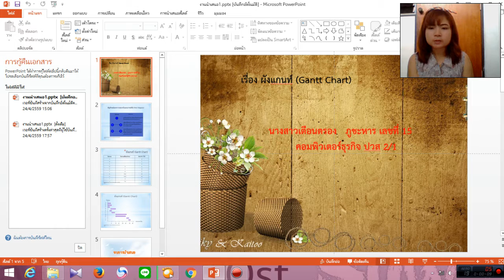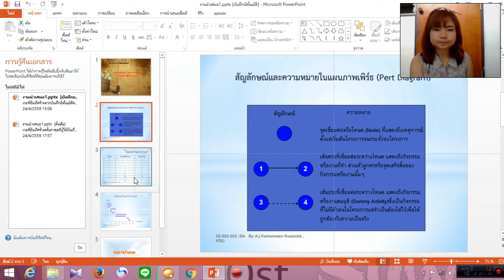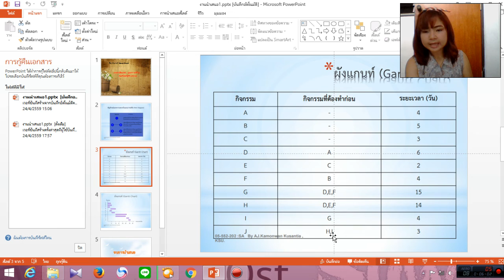แผนผัง Gantt Chart